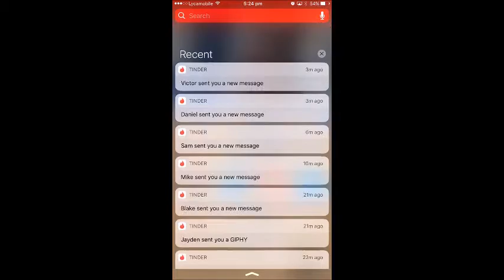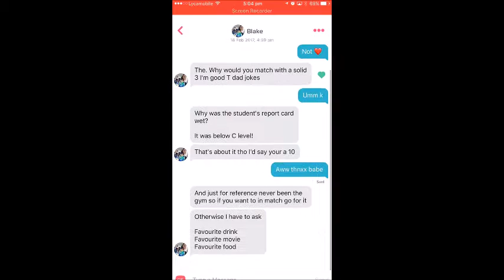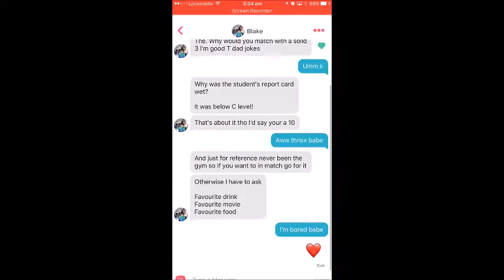PRETENDING TO BE A GIRL ON TINDER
🔔TURN ON MY POST NOTIFICATIONS FOR SHOUTOUTS IN MY Video!